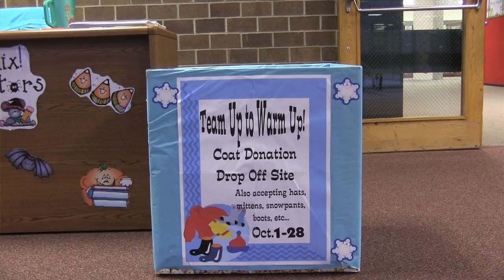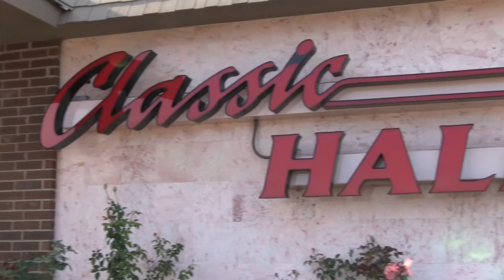Team Up To Warm Up.mov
A video created for Windstream's Classroom Connections SchoolsWin program.  Students at Annandale Public School participated in the community-wide service project, Team Up to Warm Up.  Over 375 coats, snow pants, and other winter clothes were donated and distributed to folks in need in our community.